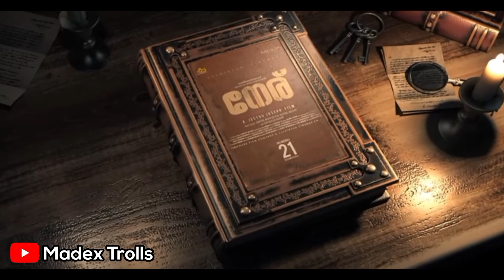വിമർശകർക്കുള്ള മറുപടി നേര് 🔥| Neru Movie Review | Mohanlal | Madex Troll